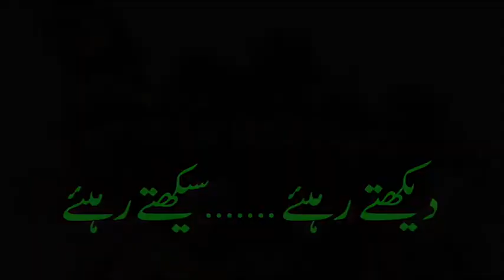Transport 2 (Urdu) | نقل وحمل - 2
Communication is fundamental to human nature and experience. While we rely on speaking and hearing, neither is necessary to communicate. Sign language is a communication system consisting of visual signs and gestures used by the Deaf community worldwide. Indian Sign Language (ISL) is the predominant sign language used in India, and its use in daily life is a human right for the Deaf. Promotion of ISL is also an important goal of the National Education Policy, 2020, and with this in mind, Pratham, in collaboration with CBM India Trust and the Hellen Keller School for the Deaf and Blind has developed videos in Indian sign language on day-to-day words so that children with hearing impairments are one step closer to rightful inclusion. The videos are a group of 51 videos, available free of cost in 11 local Indian languages in open-source formats.